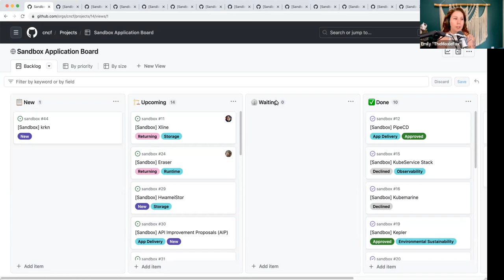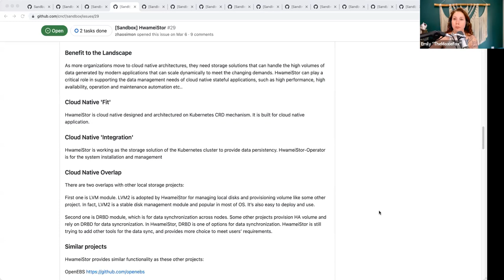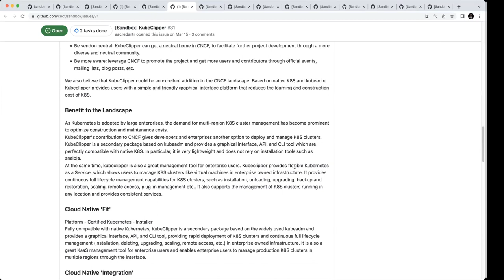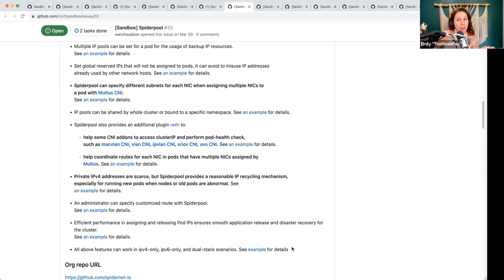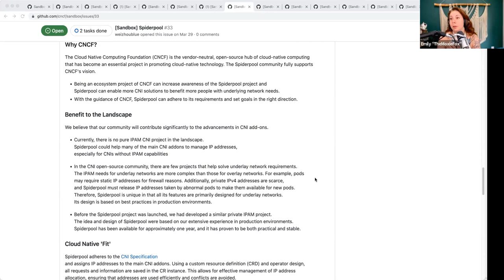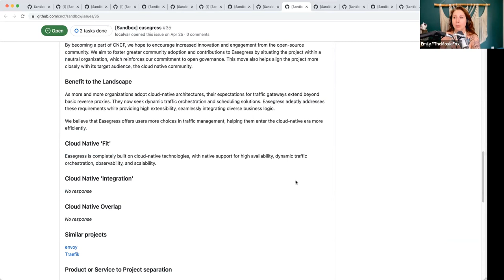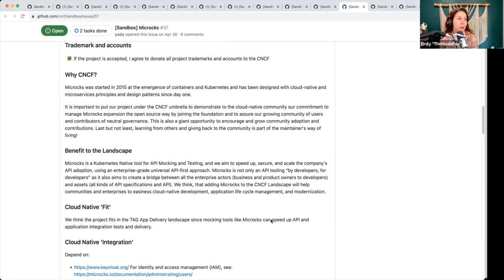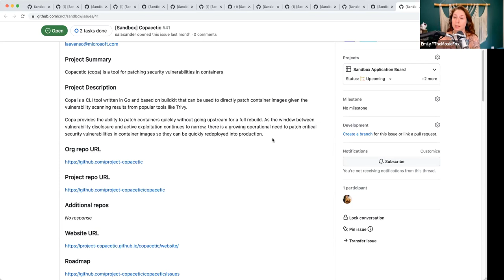CNCF TOC Meeting 2023-06-13